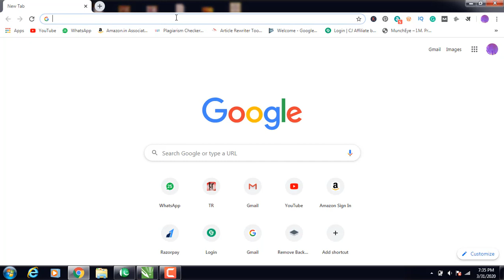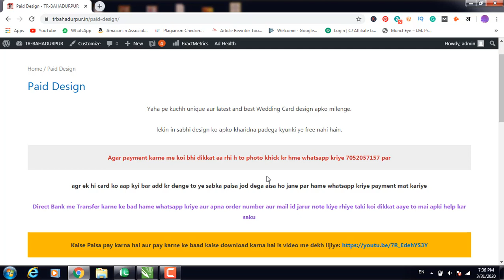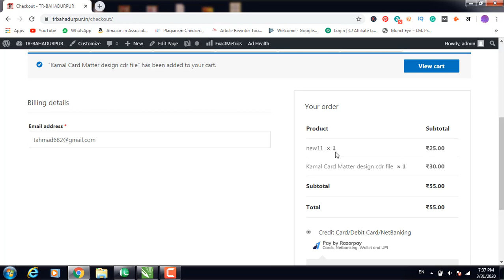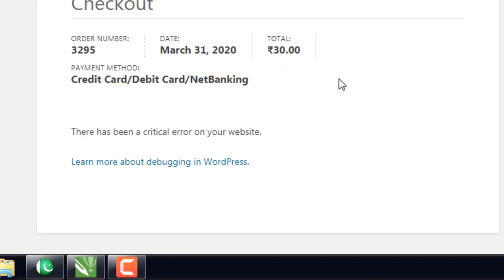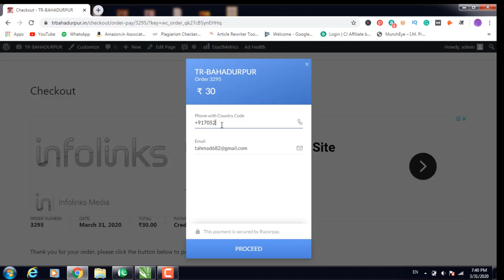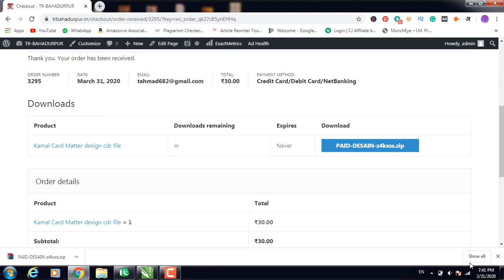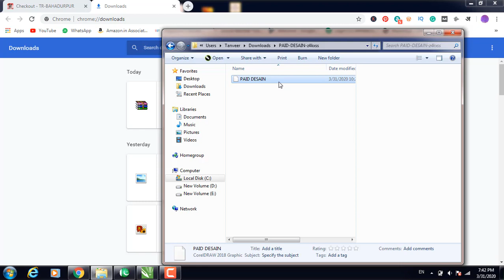kamal card design cdr file || tr bahadurpur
kamal card design cdr file